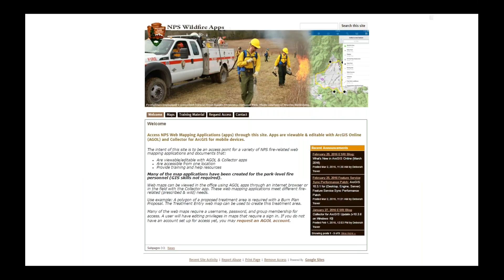test 10 August 2016 webinar